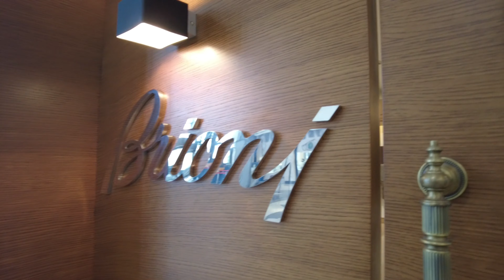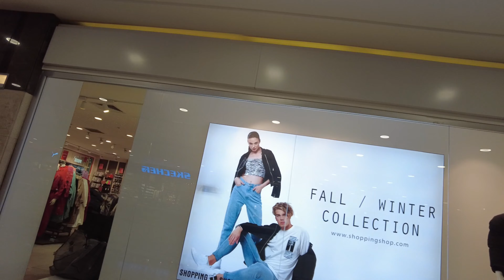Erbil Vlog .Kurdistan _ Majidi Mall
as much as i like to make detailed videos to show you different stores and locations, vlogging in this part of the world comes with lots of obstacles. otherwise i could include a full tour. hope you enjoy watching. please  don't forget to like and subscribe my channel .thank you